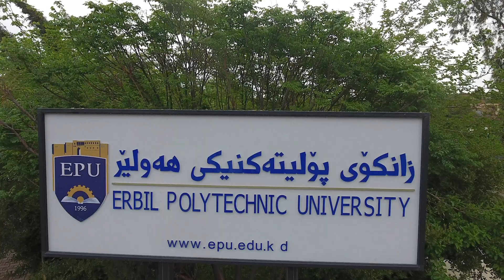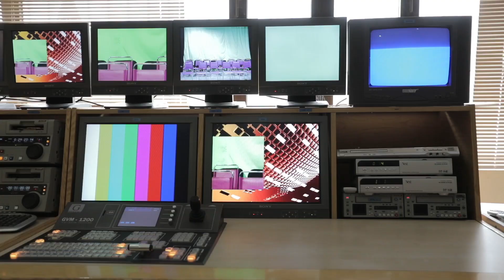Erbil Polytechnic University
Erbil Polytechnic University was founded in 1996 the second institution in Erbil, under the name of 'Foundation of Technical Institutes'. When the Technical colleges were opened, its name was changed to ' Foundation of Technical Studies. It later became the Erbil Polytechnic University in 2012

-  Erbil Polytechnic university is a scientific governmental academy which aims for educating technical qualified people in various specialties to meet the needs of the society, as a non-profitable institution of education.

It is in many ways EPU unlike any other, with 37 different majors (Specialties), 10,700 students, 500 MA and PHD degree holders, and 1865 Administrative employees, (Staff Members) in eleven campus.

EPU has eleven campuses, embracing 3 colleges and 8 technical institutes.

1.Erbil Technical Engineering, which has four departments, Civil Engineering, Mechanical and Energy Engineering, Information System Engineering, Highway Engineering.

2.Erbil Administration Technical College,
It’s departments: Business Management
Finance and Accountings, and Technical Media

3.Erbil Technical health college, it has three departments:
Medical laboratory science, and Physiotherapy

4. Erbil Medical Institute, it holds 10 departments: Optometry, Health prevention, Community Health, Midwifery, Medical laboratory instrument techniques, Radiology, Pharmacy
Nursing, Prosthetic, and Dental Assistant

5. Erbil Technology Institute, it contains 10 departments: Electric/ Power,
Surveying, Information Technology, Refrigeration and Air Condition, Mechanic, Communication, Building & Construction, Highway, Automotive Technology, and Petroleum Technology

6.Erbil Technical Administration Institute, it contains eight departments:
Law Administration, Accounting Department, Media, Tourist Guides, Tourism Foundation Administration, Business Administration
Librarianship Information Science, and System Information Management.

7. Koya Technical Institute, it has 10 departments:
Preventive Health, Low Administration, Tourism Institution Administration
Accounting, Nursing, Business Administration, Radiology, Medical Lab.Technology, Petroleum, and Chemical Analysis

8. Shaqlawa Technical Institute, it holds nine departments:
Veterinary Department Disease, Analysis Department, Information Technology, Engineering Drawing, Nursing, Statistics and Information
Business Administration, Building Construction, and Material Administration

9. Soran Technical Institute, it has six departments:
Nursing, Medical Laboratory Technology, Midwifery, Prosthetic Limbs
Information Technology, Business Administration, and Accounting.

10. Khabat Technical Institute, it contains five departments:
Plant Protection, Horticulture, Field Crops, Legally Administration
And Information Technology

11. Choman Technical Institute, it’s departments: Business Administration, Information Technology (I.T), Customs Administration.